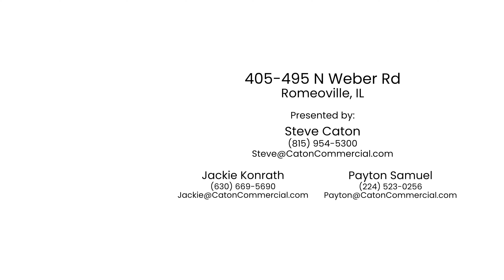405 495 N Weber Rd Romeoville, IL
405 495 N Weber Rd Romeoville, IL